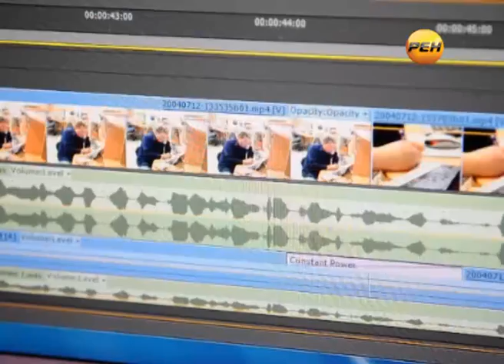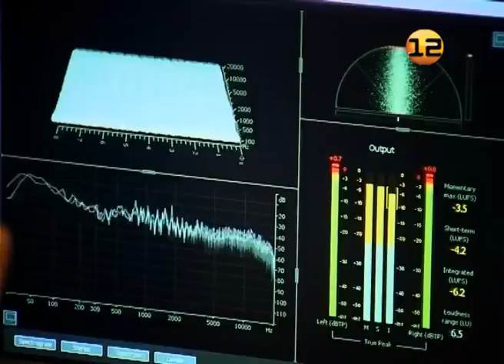Марий Эл ТВ: Хендмейд в Йошкар Оле